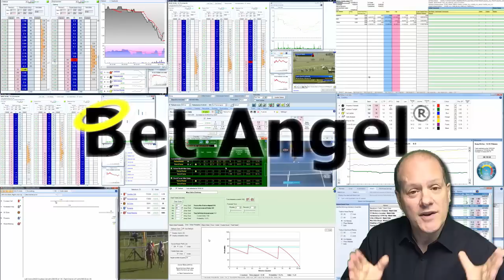Peter Webb - My best ever trade (so far)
This video is linked to the blog post of the same name. So please view that blog post also: -

During the last financial crisis I had my eye on a trade that I was pretty convinced would be one of the best I'd make.

Fortunately that turned out to be true, so during half term this year I returned to Disney to celebrate it and buy an ice cream from the same place that was the source of inspiration for the trade years earlier.

I uploaded this video so you can see the thought process that went behind that trade.

It was a story about a similar trade in the 1970's that gave me the inspiration and guts to do take advantage of this opportunity. So hopefully at some point in the future somebody can get inspiration from this story.